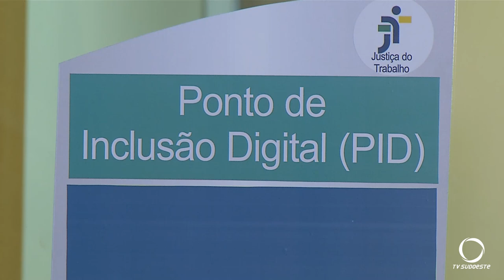Em Clevelândia, a inclusão digital aproxima a justiça do trabalho ao cidadão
Cidadania: Ponto de inclusão digital inaugurado em Clevelândia aproxima a Justiça do Trabalho ao cidadão.